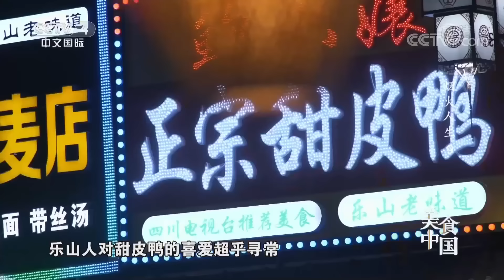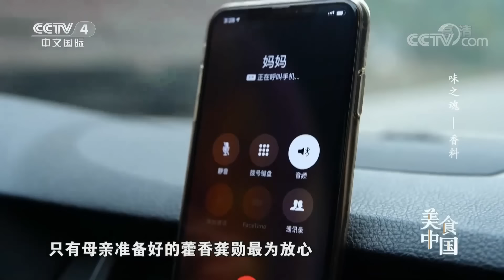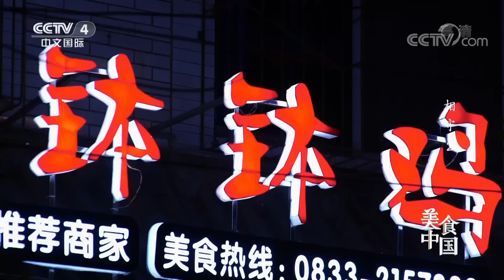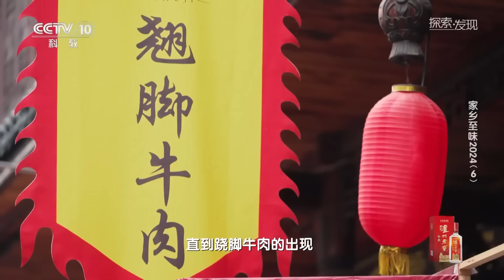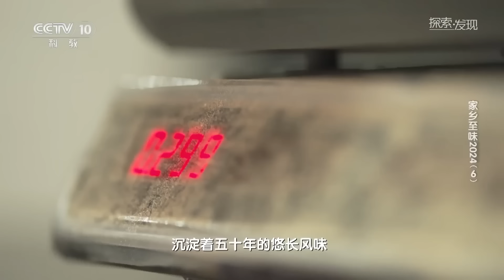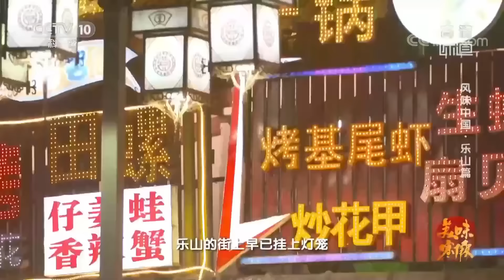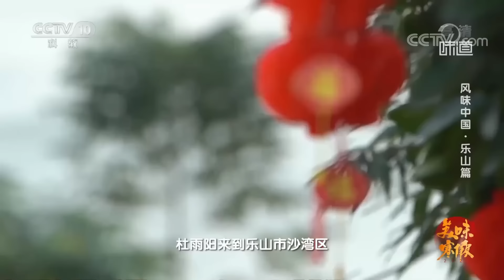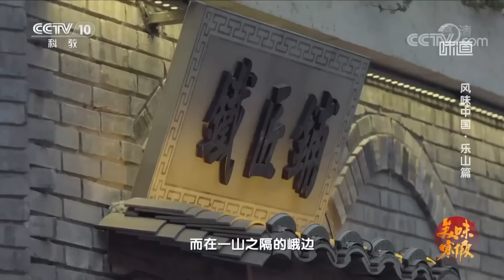钵钵鸡 甜皮鸭 藿香鱼头 一天八顿都不够吃 乐山的美食让人欲罢不能 | 美食中国 Tasty China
👉来乐山怎么吃 看了你就知道 等你来吃哦 |💖点击看起来！